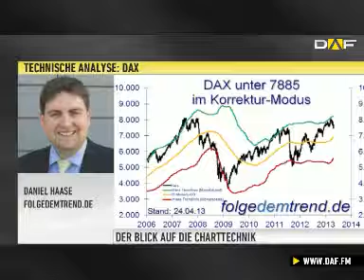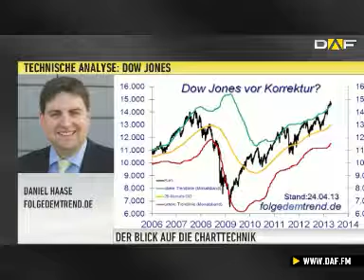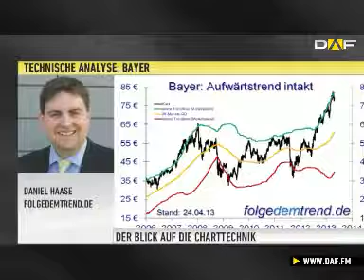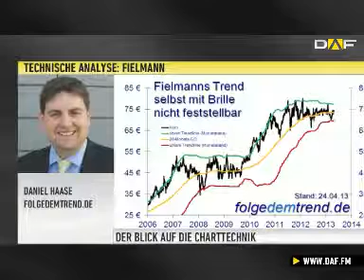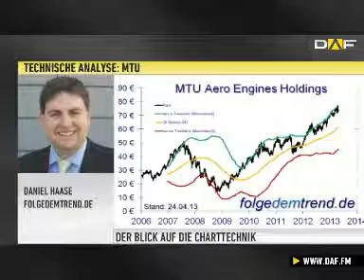Charttechniker Haase: DAX weiterhin im Korrektur-Modus&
Mit Hilfe der Charttechnik schaut Daniel Haase, FolgedemTrend.de, auf die weitere Entwicklung von Indizes und Einzelwerten. Neben DAX und Dow Jones steht in diesem Interview aufh Bayer, Fielmann und MTU im Fokus.